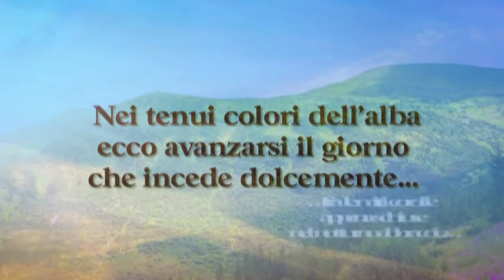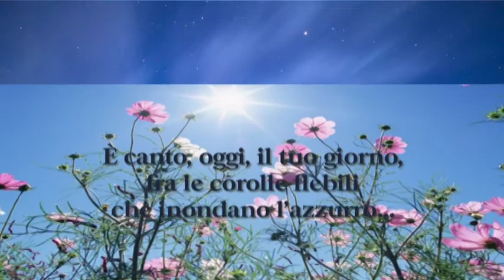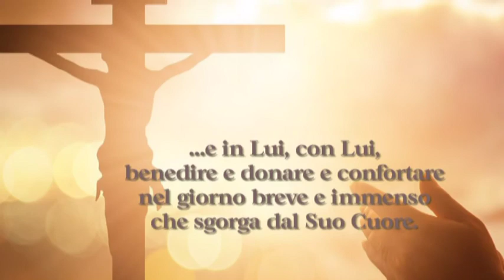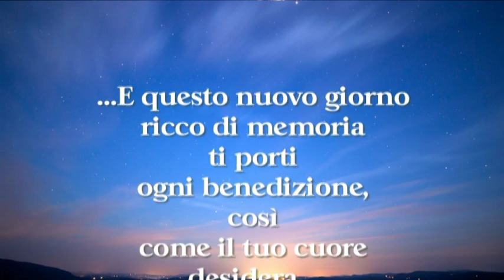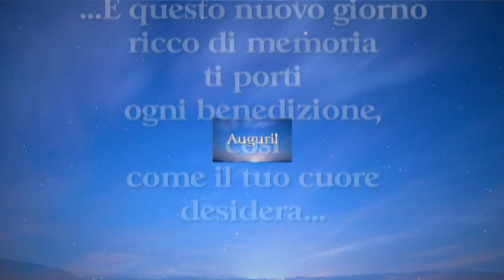Nei tenui colori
Un modo diverso per dirti auguri…